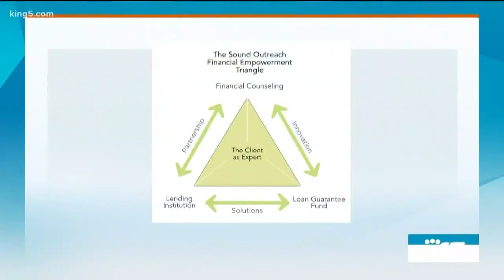Get out from under car loans with Restart Auto Refinance - New Day Northwest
If you're trapped in a car loan with high interest, Harborstone Credit Union and Sound Outreach can help.